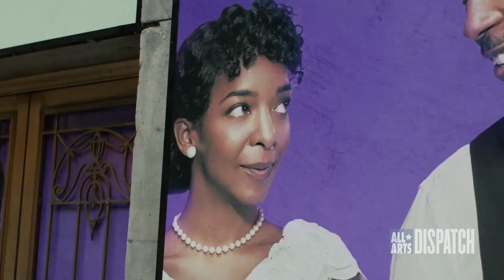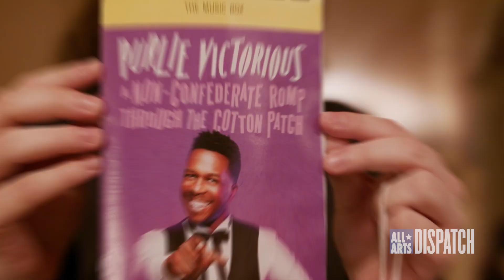'Purlie Victorious' Revival: A Flashback to the Red Carpet | ALL ARTS Dispatch